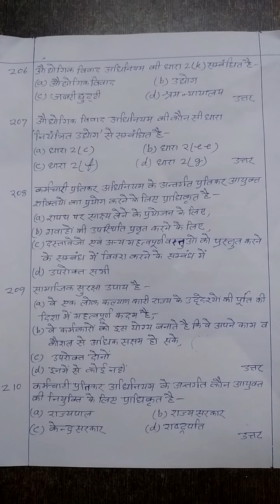Labour Laws most important mcq question#judiciary#law#aibe#netjrf